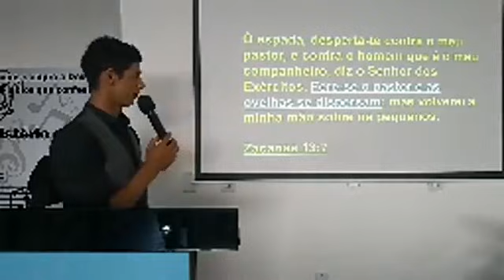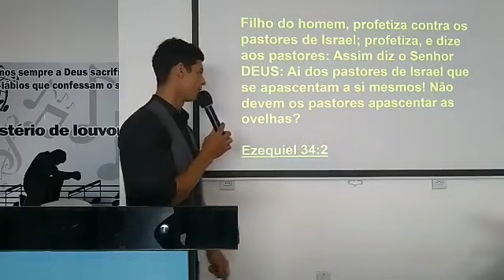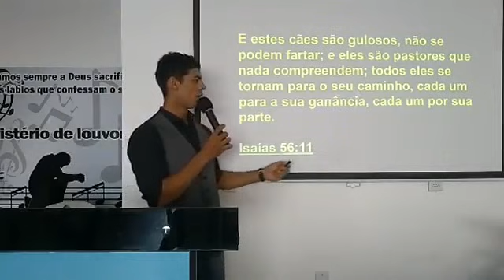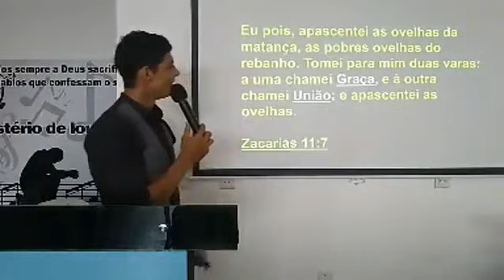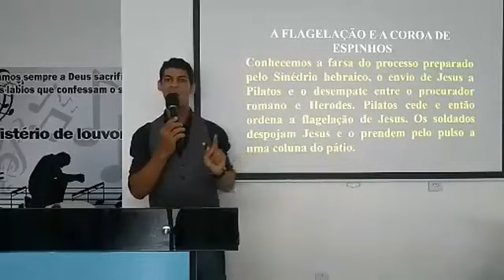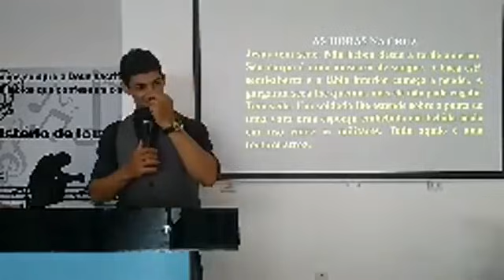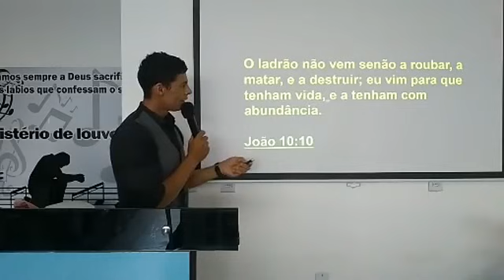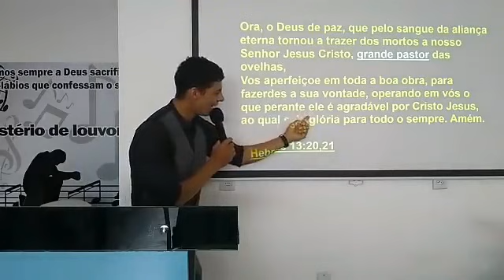O pastor ferido quem foi?🤔